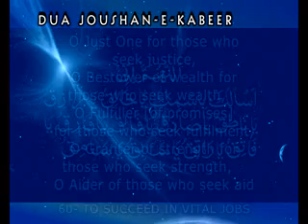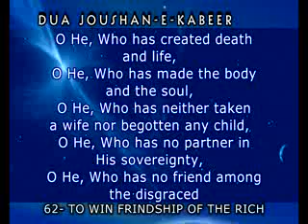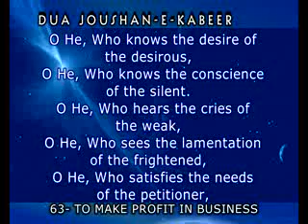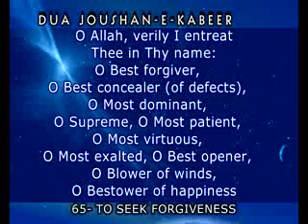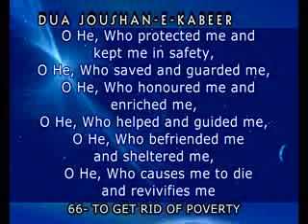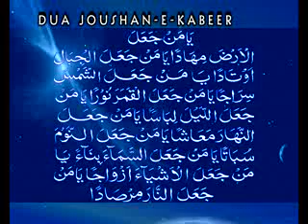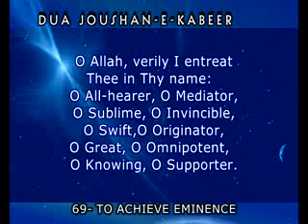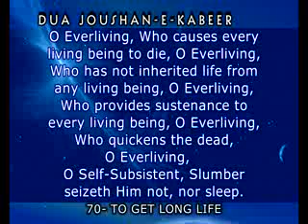Dua Joushan-e-Kabeer 61 70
It has been mentioned in the book, Balad al-Amin and the Misbah of Kafa`mi that Imam `Ali ibn al-Husain Sayyid as-Sajjidin (prayers be upon him) related from his father from his grandfather the Prophet of Allah (blessings of
Allah be upon him and his family) that this supplication was taught by the Angel Jibra'il (prayers be upon him)
to the Prophet (blessings of Allah be upon him and his family) during one of the battles.
It was in one of the wars that the Prophet (blessings of Allah be upon him and his family) had taken part in
which he had a very heavy and expensive coat of armor on to protect himself. It is related that the coat was so
heavy that it was hurting the body of the Prophet (prayers of Allah be upon him and his family). In this state,
the Angel Jibra'il (prayers be upon him) came to the Prophet (blessings of Allah be upon him and his family)
and said: "O' Muhammad! Your Lord conveys his salutations to you and has said to take this coat of armor (Jawshan)
and to recite it as this is a protection for you and your Ummah.